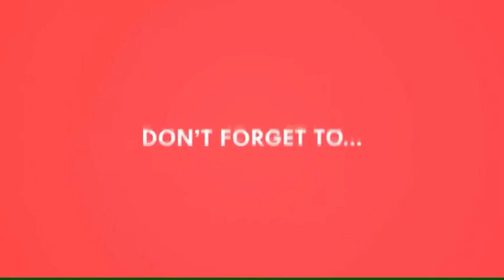विनातेलाची वांग्याची भाजी/ झिरो ॲाइल रेसिपी